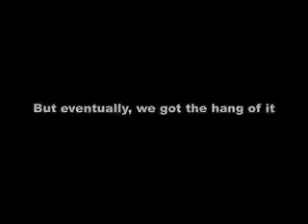Montreat dirtboarding '08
Westminster youth dirtboarding down a hill behind Renolds lodge.